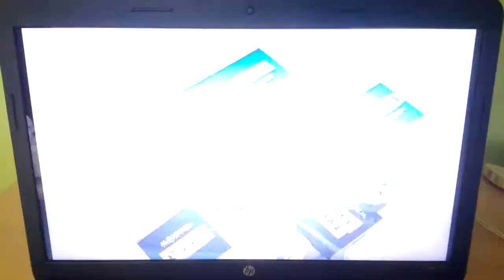T\/P3 Wrocław - Zapowiedź i Jesienna pauza z 25.11.2017r.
T\/P3 Wrocław - Zapowiedź i Jesienna pauza z Soboty 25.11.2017r.